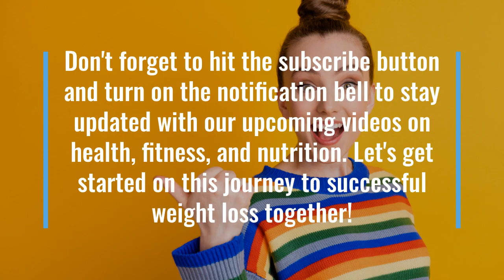Welcome to my channel, EcoZoom the ultimate destination for all things eco friendly.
Welcome to EcoZoom, your ultimate destination for all things eco-friendly. Discover sustainable living tips, eco-friendly products, and more. Join us today!